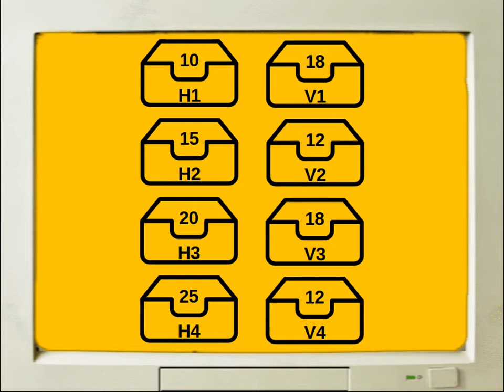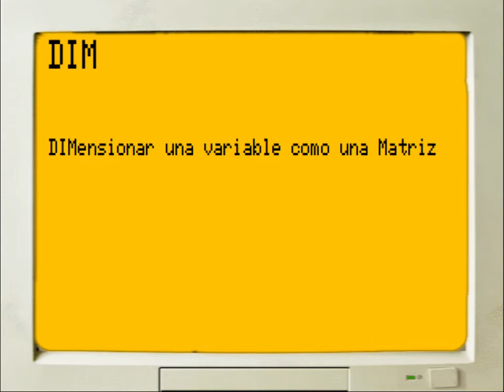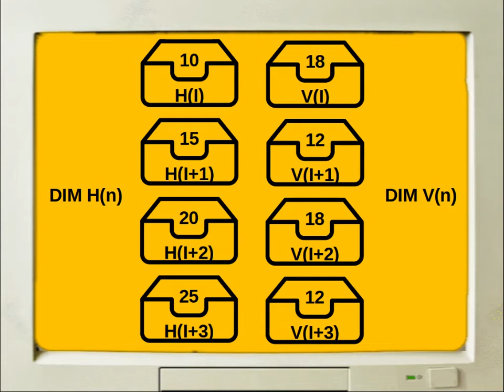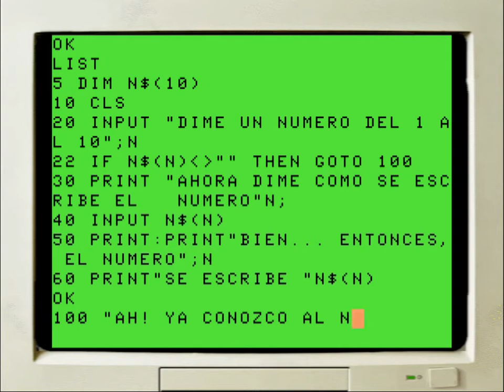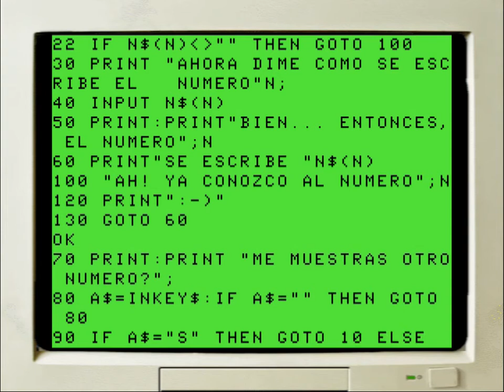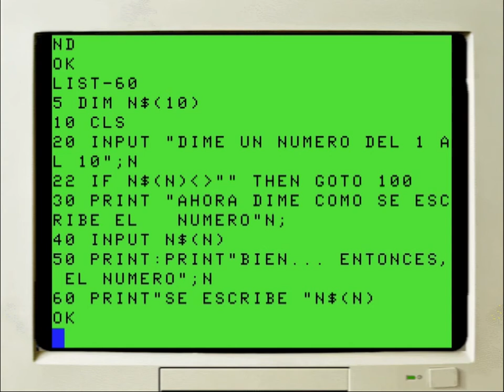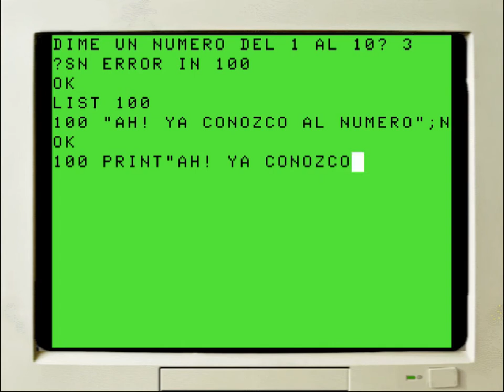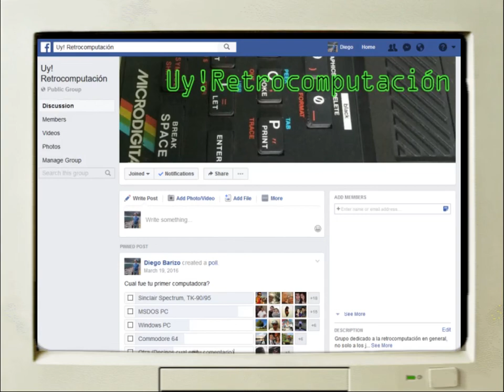Curso de retroprogramación BASIC, parte 7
Continuamos con el curso de programación BASIC para micros de los 80s.
En este video, aprendemos a crear matrices de variables con el comando DIM